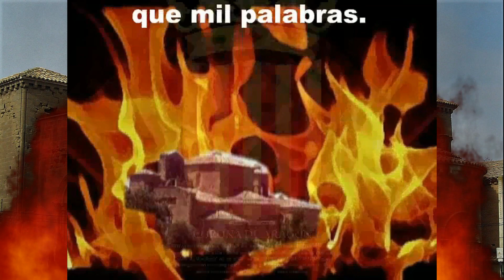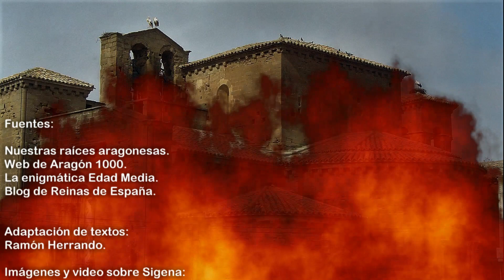Historia Medieval de Aragón 28 Doña Sancha y Sigena